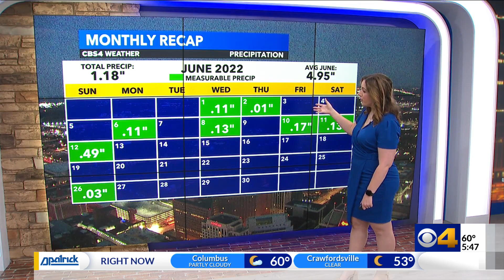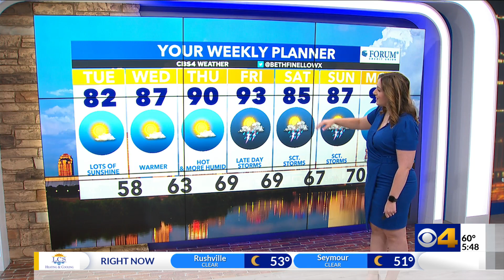Sunshine again today, holiday weekend forecast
INDIANAPOLIS - Good Tuesday morning! We are starting off chilly this morning with temperatures in the 50s and mostly clear skies. We are dry again today with low humidity levels again!